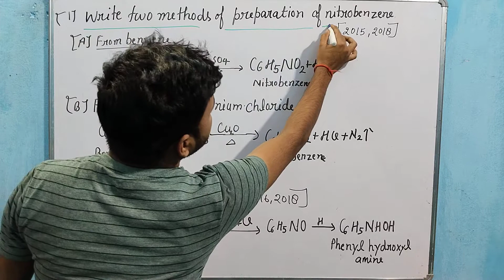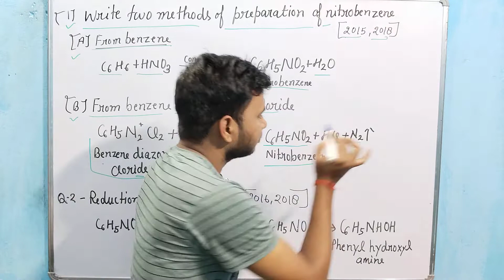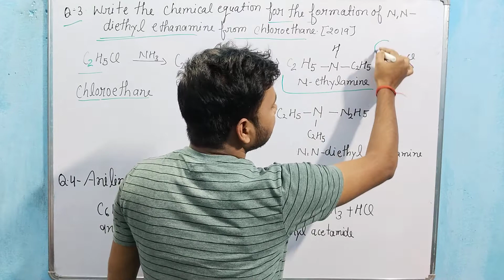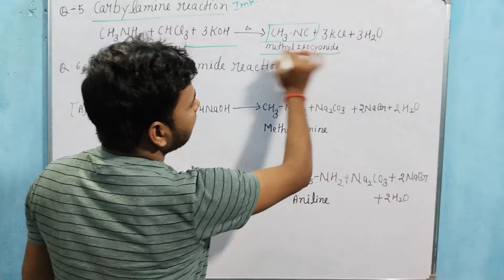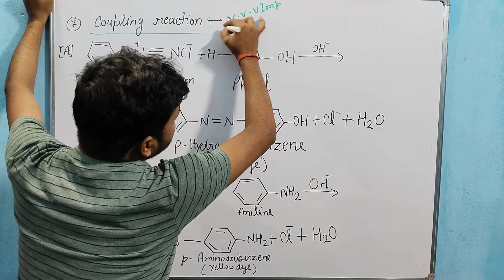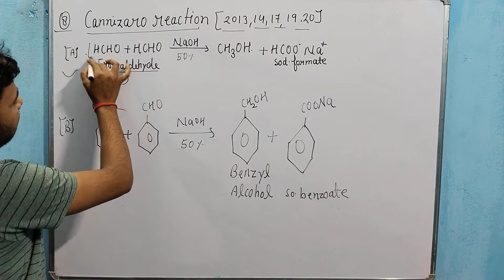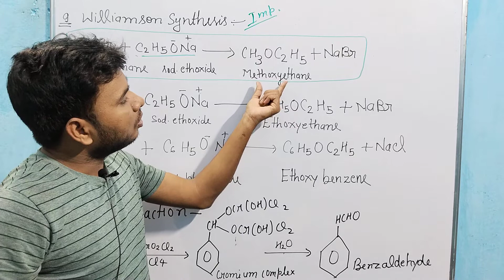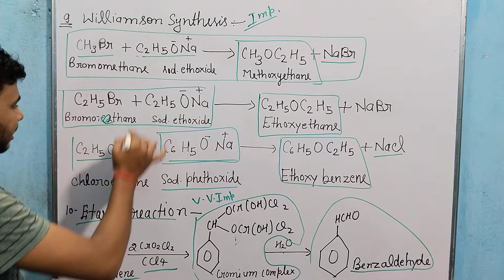Chemistry || Class- 12th || Important reaction || For all Board exam || UP , CBSC and ISC